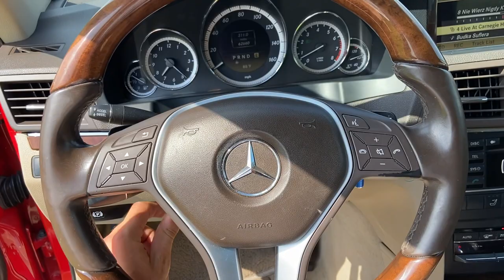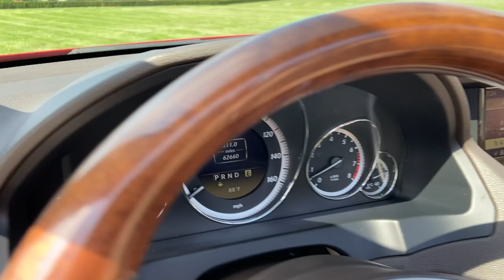Mercedes E350 coupe Prezentacja samochodu na sprzedaż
Prezentacja samochodu na sprzedaż
Link do ogłoszenia :
Link do pozostałych ogłoszeń